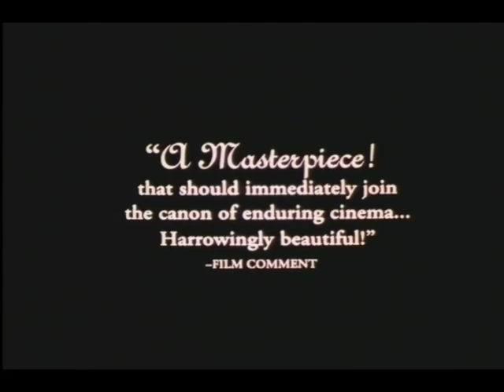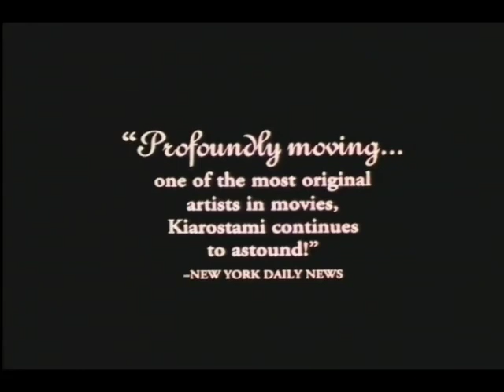Taste of Cherry (Ta'm e Guilass) - Trailer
Taste of Cherry (Ta'm e Guilass)
Director: Abbas Kiarostami

Co-winner of the Palme d'Or at the 1997 Cannes Film Festival, The Taste of Cherry is the venerable Iranian director Abbas Kiarostami's examination of life, death and the small miracles in between.

Homayoun Ershadistars as Mr. Badii, a middle-aged man wishing to kill himself; driving his Range Rover across the arid outskirts of Tehran, he searches for someone to aid him in his final hours, someone who will agree to bury his body if he succeeds in his mission -- a planned overdose of sleeping pills -- or rescue him if he fails. Offering a large sum of money in exchange for services rendered, he first picks up a Kurdish soldier who ultimately flees in fear upon learning of Badii's plan; the next passenger, an Afghani seminary student, instead attempts to convince him of the sanctity of human life.

Finally, Badii picks up a Turkish taxidermist who reluctantly agrees to check the body for signs of life; having long ago contemplated suicide himself, the taxidermist also tries to dissuade Badii from ending it all, accepting the offer only because he needs the money to care for his sick daughter. Kiarostami's refusal to answer the film's two most obvious questions -- exactly why does Mr. Badii wish to end his life, and does he successfully carry out his plan? -- invites viewers to share in his protagonist's plight by triggering their own powers of imagination.

Fully Booked Private Screening** - Chester Beatty Library